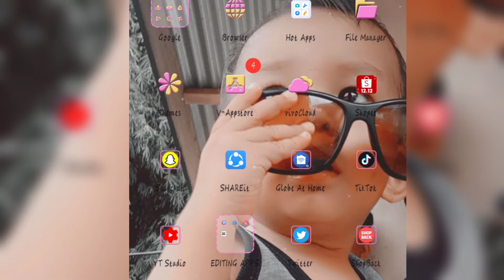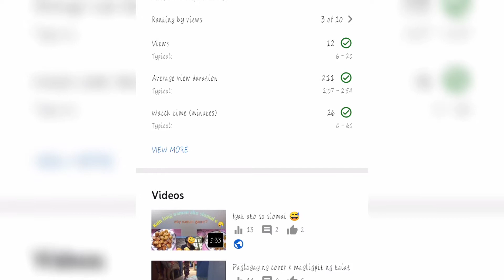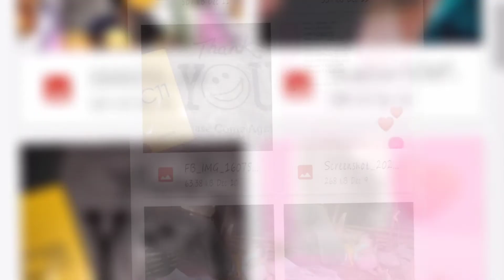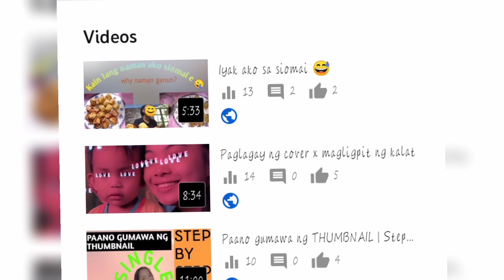PAGLAGAY NG THUMBNAIL GAMIT ANG MOBILE PHONE | JUSTINE LHEE GATCHALIAN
Thank you for visiting my channel. I hope you enjoy watching this video.

It's my pleasure to see your comments in every video that I post.